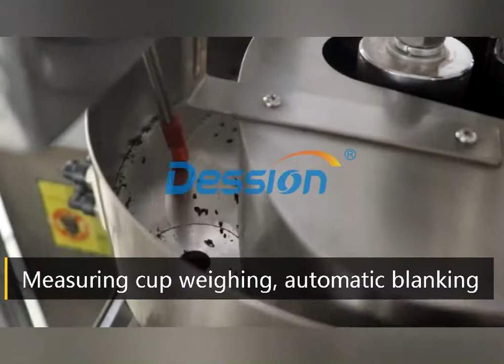1g 2g 3g snus powder packing machine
automatic snus powder packing machine
sachet powder filling machine
snus package machine
small powder packing machine

Need more machines details or videos?
Please contact Ms.Grace he directly !
Skype:gracehe2015